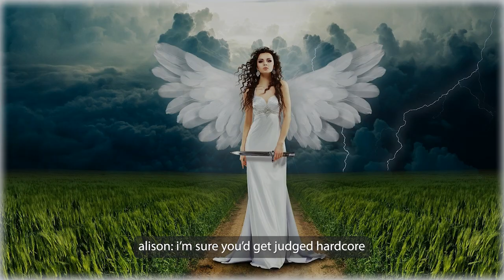3 story flower/wine bar cafe | vlogmas day 15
Would you come here during the day or at night? What do you think about a 3 story flower/wine bar cafe?

remember to be the main character of your own life ˙ᵕ˙